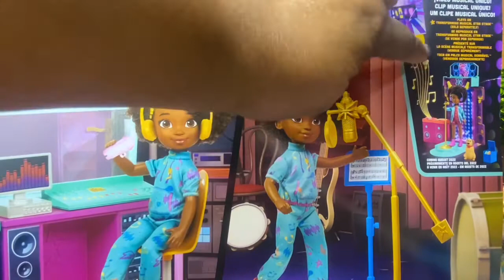Karmas World and Barbie Fashionistas #185 186 and 193 barbie collection karmasworld netflix ￼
Music by Lil Scoonie follow me on istg @ladypinkdragon and Faye’s doll life on tic tok♥️♥️